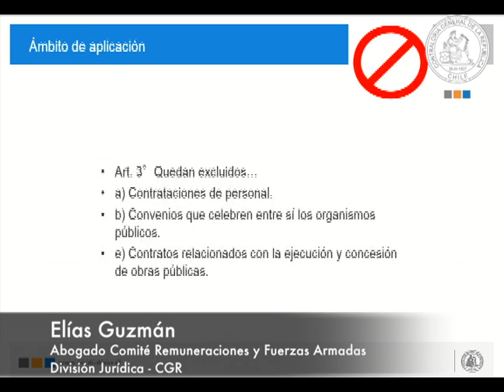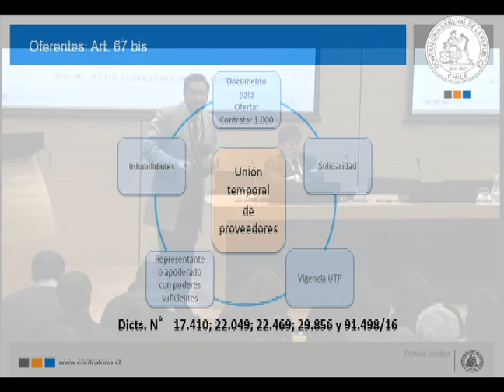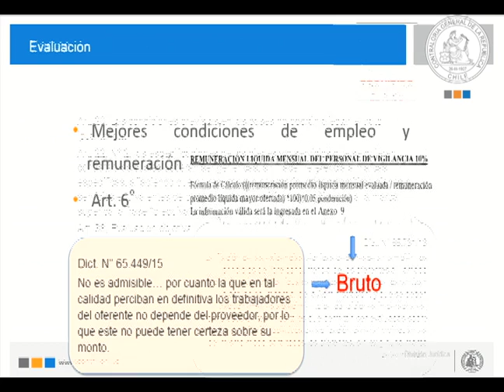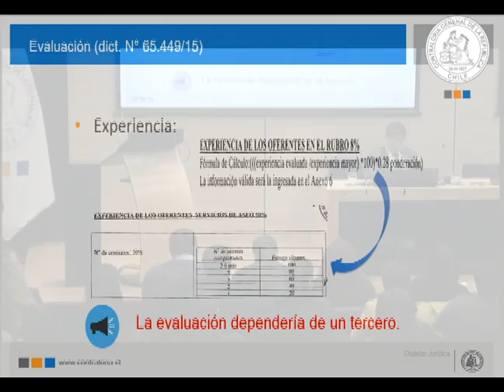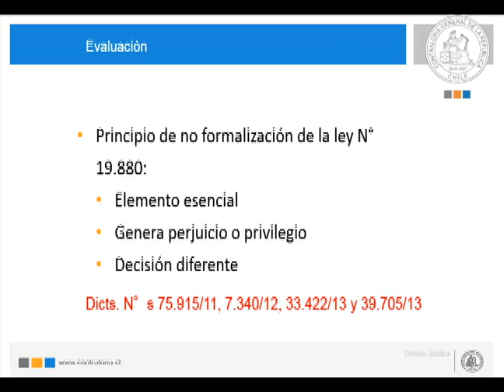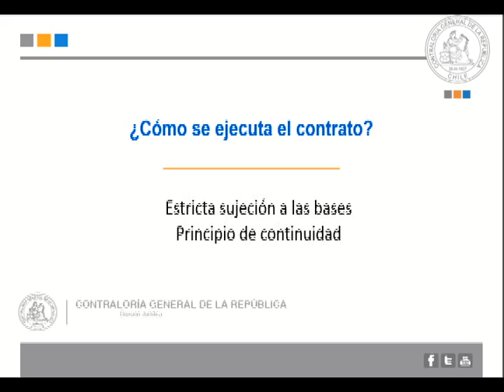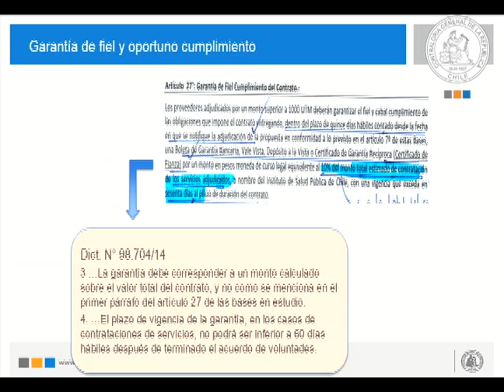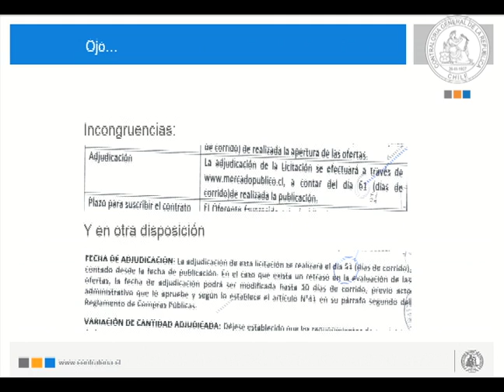Principios que inspiran la contratación pública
Módulo Orgánico Municipal - Nivel avanzado “Compras Públicas”
Realizado el 6 de julio de 2016 - Santiago